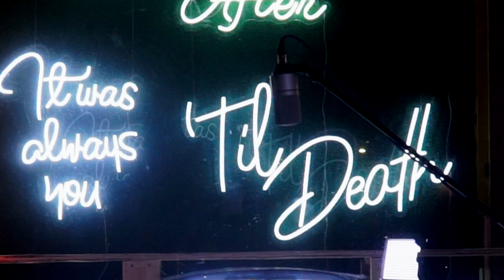TEEBRIDDA - REGULAR DUDE | A LIFE SOUND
TEEBRIDDA performs "Regular Dude"